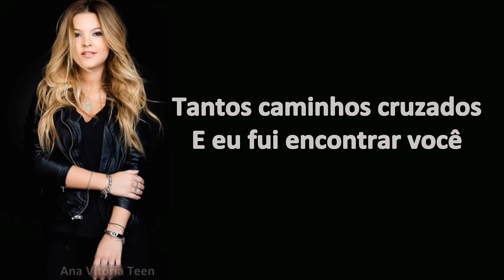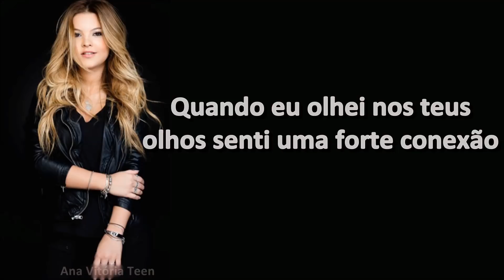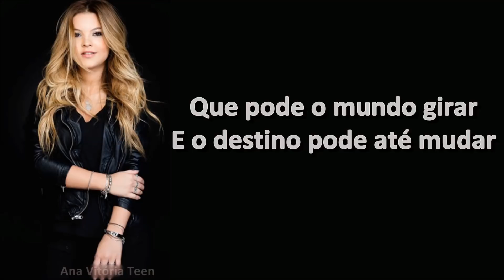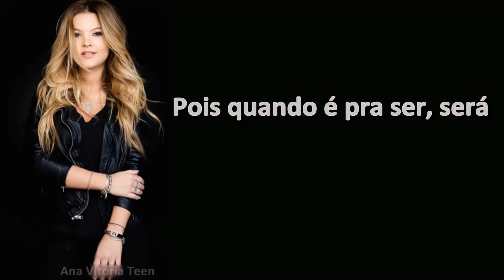Julia Gomes (Marian) - Quando é Pra Ser, Será (Letra)